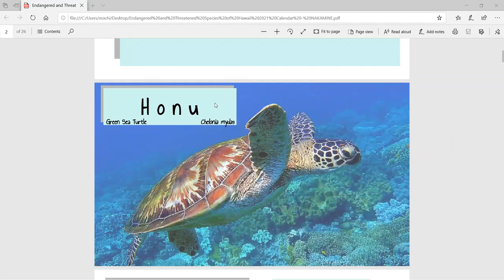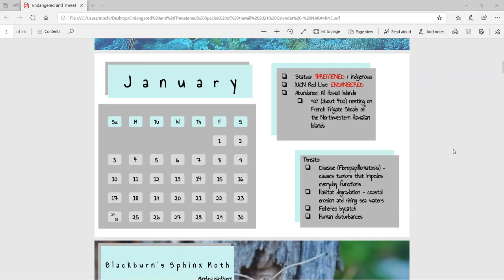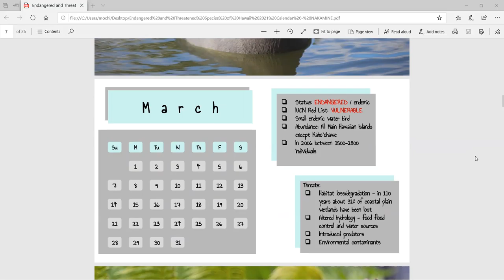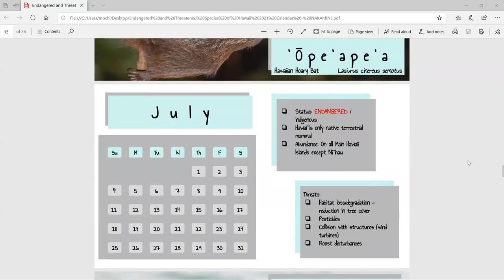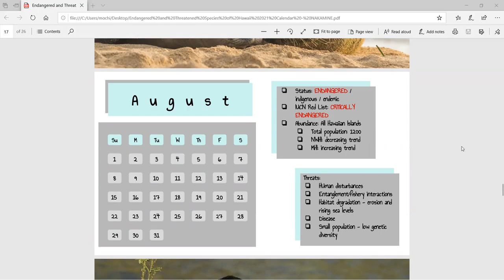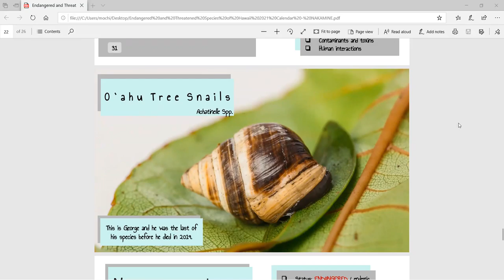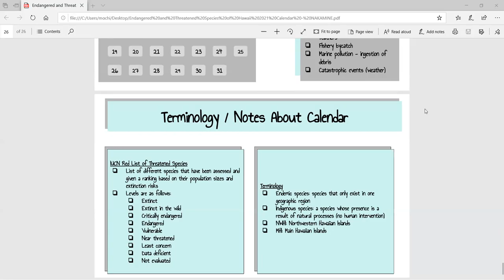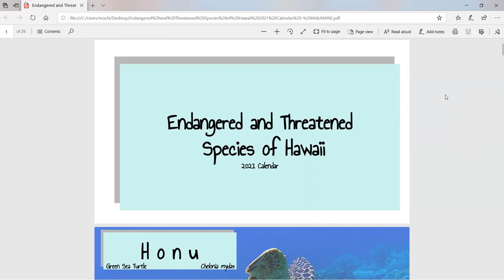Threatened Species Calendar Nakamine